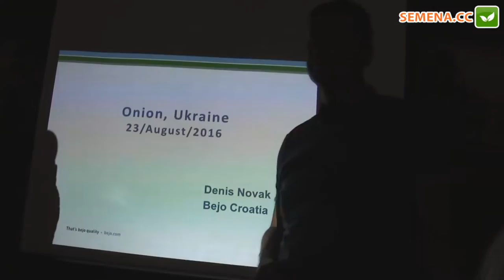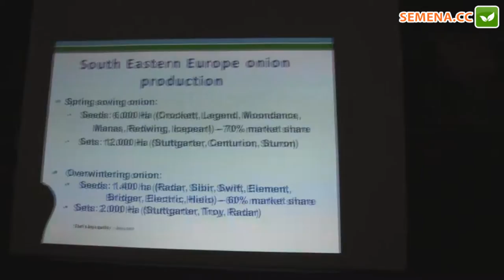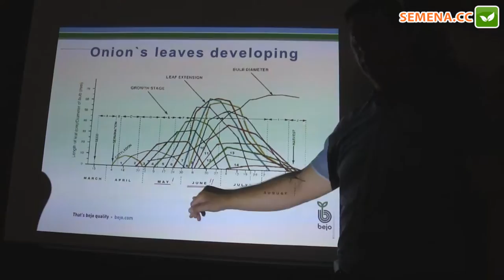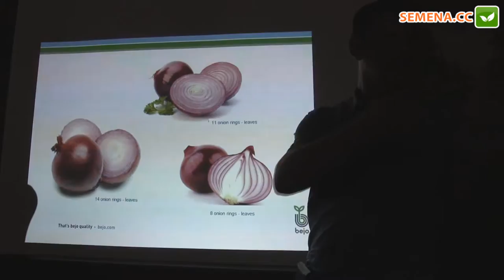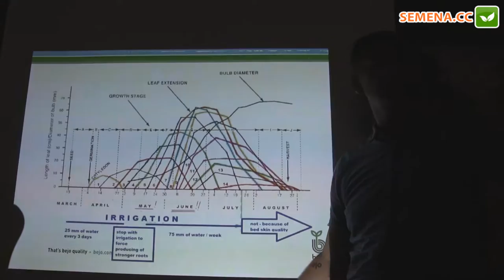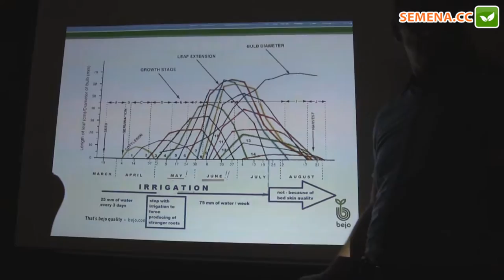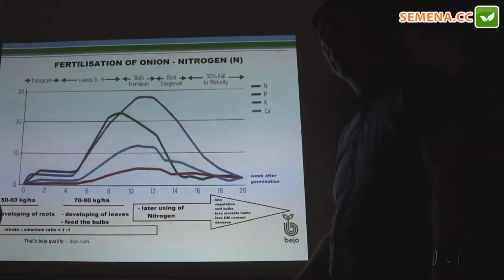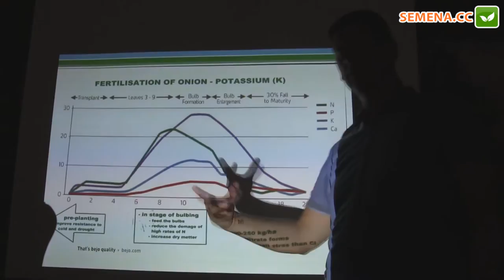Особенности выращивания лука (Bejo) День поля 24.08.2016